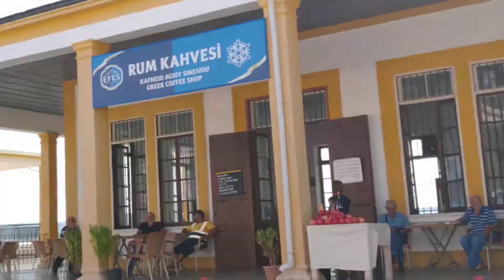Dipkarpaz, Ekim 2019